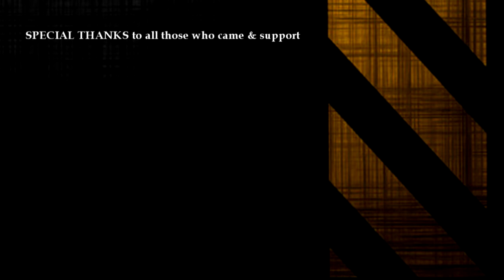Festival Hari Belia 2012 - Brunei Freestyle Battle & Panna Street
16 freestylers participated for football freestyle battle.
40 panna players participated for panna street 2vs2.
The first ever football freestyle battle held and the 2nd consecutive year for panna street 2vs2.

organized by Brunei Football Freestyle Footwork (BF3)
supported by Jabatan Belia & Sukan (Belia Brunei Prihatin)